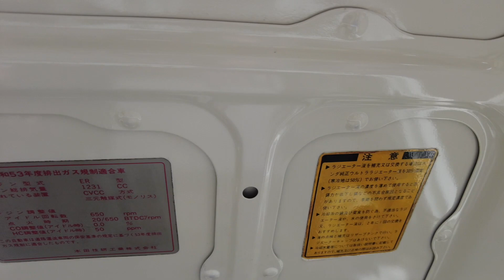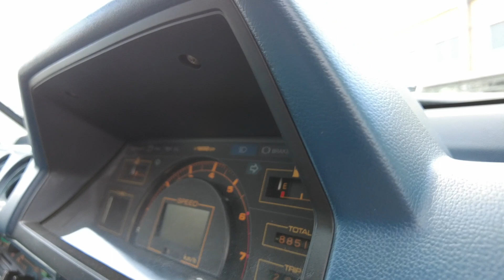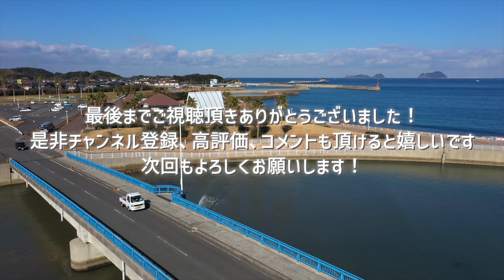【ハチマル×エムクラフト】 コラボ企画！ホンダ シティターボⅡ 80年代のホンダ車といえばこの車！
【伊藤梓の気ままな日常】

車検・整備(分解整備・電子制御装置整備)、板金・塗装、新車・一般中古車・ネオクラ車販売、LPガスとガソリンで走行するバイフューエル車販売・架装などお車の事はお気軽にお問い合わせください。
他にもめっき加工、オリジナルステッカー作成、旧車の絶版デカール復元なども行っています。
ホームページより無料見積もりも行っています。
●会社名 : ミハラ自動車株式会社【エムクラフト】
●郵便番号 : 807-0813
●住所 : 福岡県北九州市八幡西区夕原町3-50